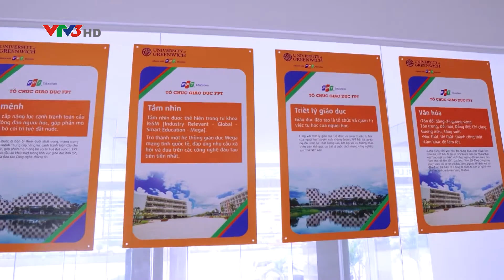29.04 | VTV3 đưa tin về Greenwich Việt Nam